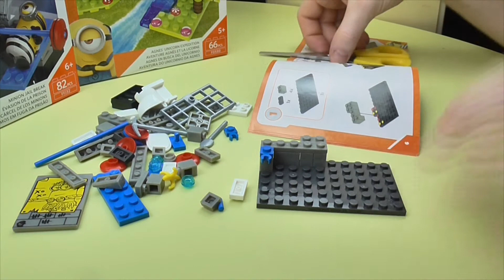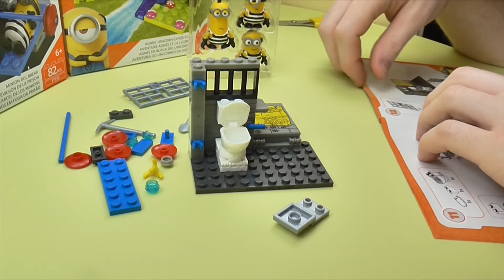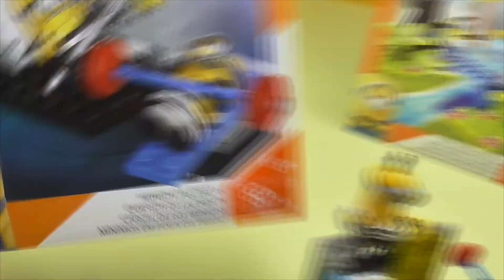Openning minions prison, how to build a prison❤️❤️How to assemble a model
Openning minions prison, how to build a prison❤️❤️